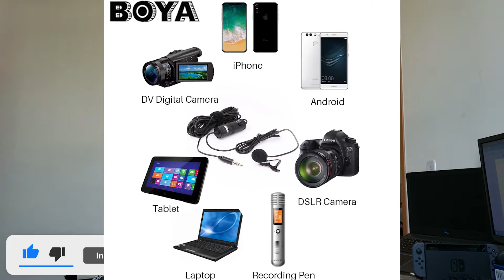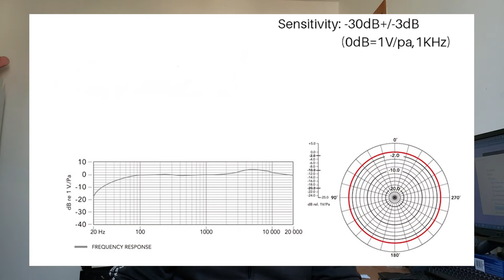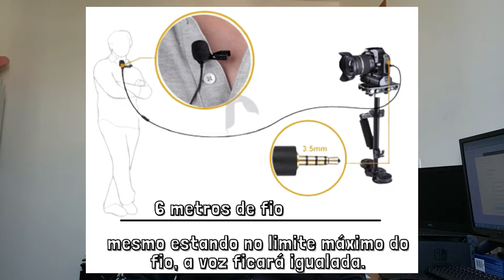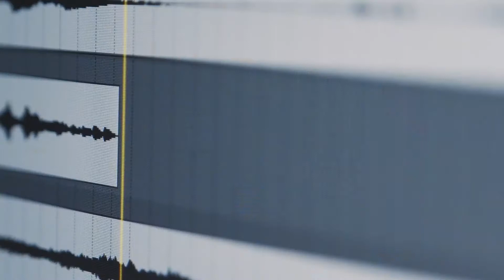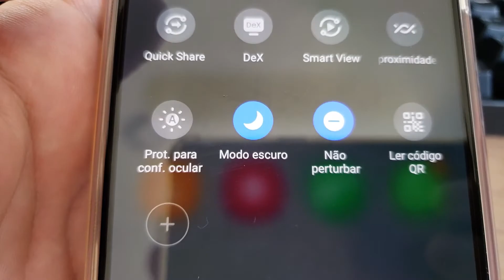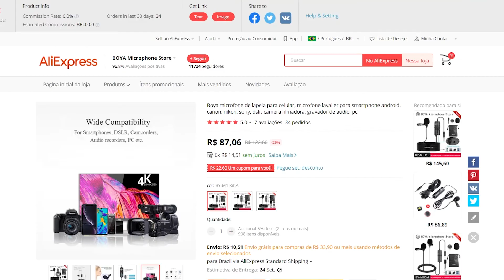Review Microfone de lapela BOYA BY M1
►Olá pessoal, um vídeo um pouco diferente, um Review do Microfone de lapela BOYA BY-M1, um microfone de lapela que está sendo bastante utilizado pelo pessoal que cria mídias digitais atualmente. Aqui descrevo algumas características dele, e também faço alguns testes de comparação, e ao final comento se realmente vale a pena. Confira até o final, espero que gostem, até o próximo vídeo!

►Trechos do vídeo
0:00 intro
0:24 intro mic
0:03 o que é
0:43 o que vem
1:46 especificações
2:56 vantagens
4:10 desvantagens
5:47 gravação M1
6:01 gravação SEM filtro
6:24 gravação mic celular
6:54 gravação pelo notebook
7:24 considerações finais
8:05 custo x benefício
8:41 veja os reviews
9:02 encerramento

Alguns meios de pagamentos e cashback's que uso e recomendo
🟢Ganhe R$10 no Recargapay com o cupom: rodpiz860 ou acessando o
🟢Ganhe R$10 cadastrando no Picpay com o cupom 3BSQMT e realizando um compra com cartão de crédito, cadastre também pelo

Equipamentos que uso para gravar/editar
►Galaxy S20 FE